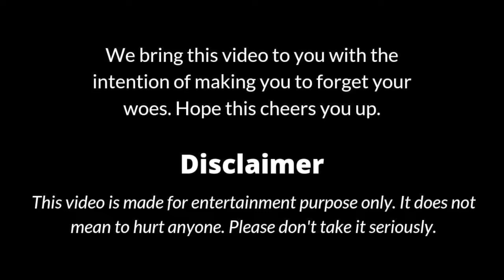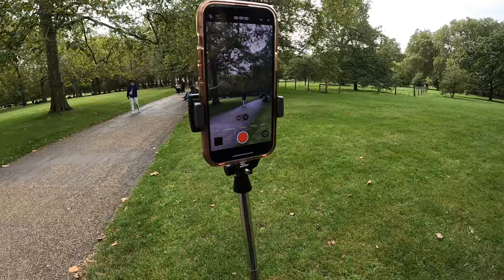Our last day in London😭Trying Alia’s favourite milk cake‼️Buckingham palace& Lords stadium tour🇬🇧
The content on my channel is intended for informational and entertainment purpose only. Any information associated with my content should not be considered as a substitute for professional medical advice.

Always do a patch test first to see if your skin is allergic to any of the ingredients mentioned in my videos. Since everyone's body and skin type are different, so result can also vary from person to person. I post my experience in form of videos.

The products used in my video are bought with my own money and are not sponsored.